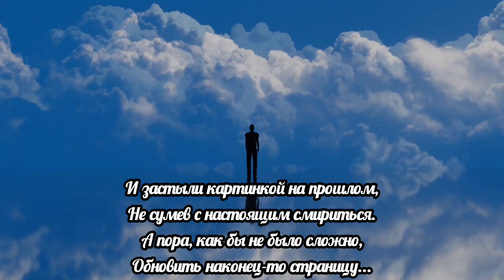.Филосовский стих.Очень жаль ,но меняются люди.Ольга Захарчук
грустный стих о расставании .